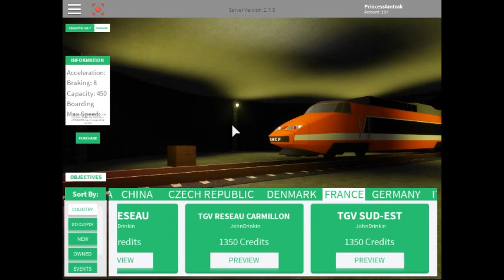Best of more Roblox videos 24